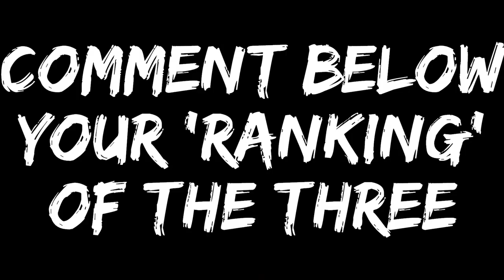"I Am The 4th Chairman" Comparison (2005 JP vs 2006 ENG vs 2016)